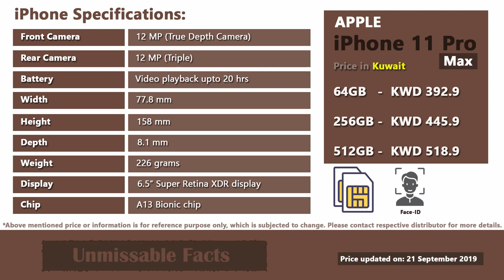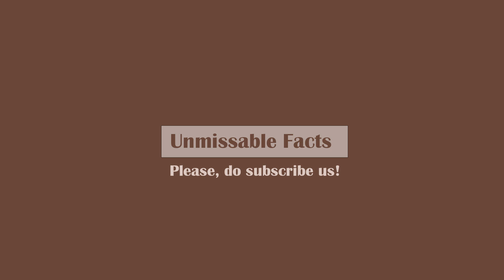Apple iPhone 11 Pro Max price in Kuwait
Apple iPhone 11 Pro Max is now available in Kuwait for the starting market price of KWD 392.9 as updated on September 2019. This video covers iPhone 11 Pro Max price in Kuwait along with specifications of the mobile phone. Apple iPhone 11 Pro Max is globally available in three variants of 64GB, 256GB and 512GB in four color options.